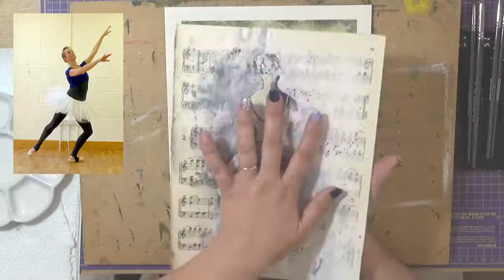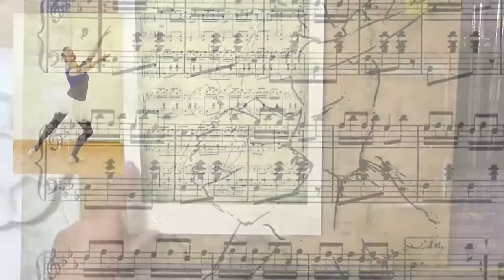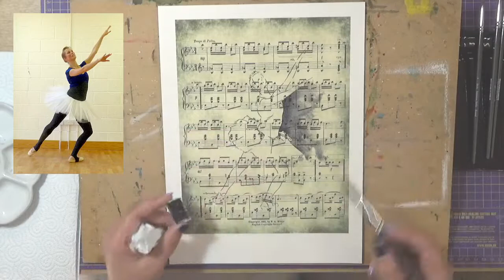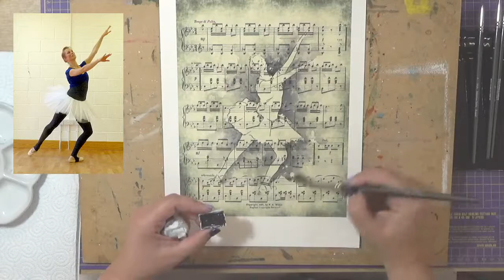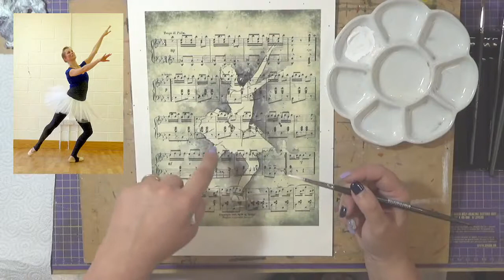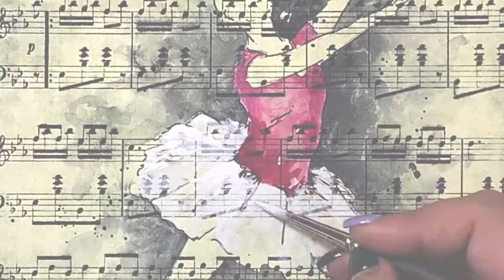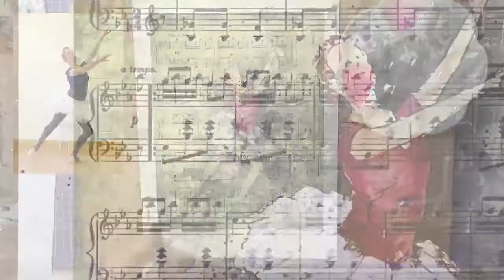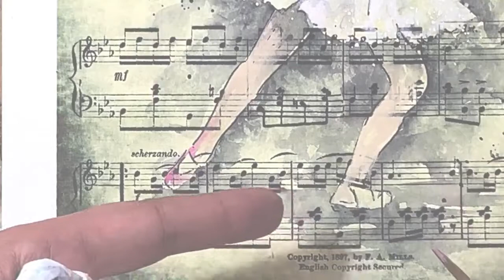Technique Tuesday: 15th June 2021 - Ali and Tina talk art & ballet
A huge welcome to professional ballerina Tina Marsh, principal of Murilova Ballet School and life long friend of Ali.
They will chatting about their ballet history, we will learn more about what it's like to be a pro dancer and Ali will share the latest in her dance related art adventures.
The links to further resources can be found on Ali's blog
Ali will be back on 13th July for the next TT but you can always find her via her social media or the Learning to paint with Alison C. Board group.